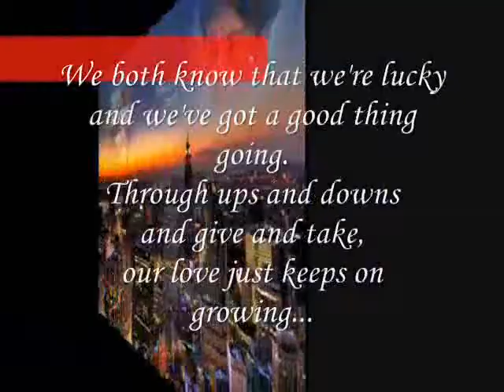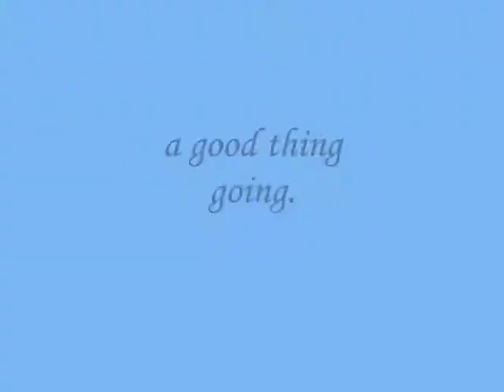a good thing going.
do.
do so
Money is an excellent servant, but the host
very bad.